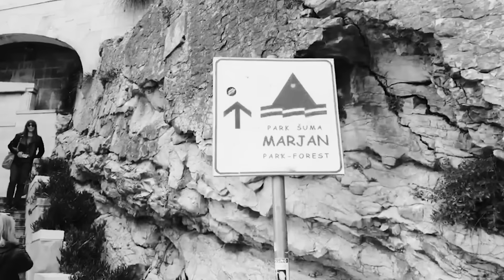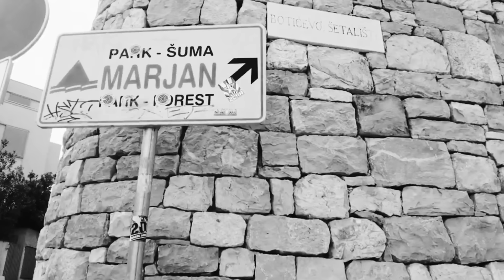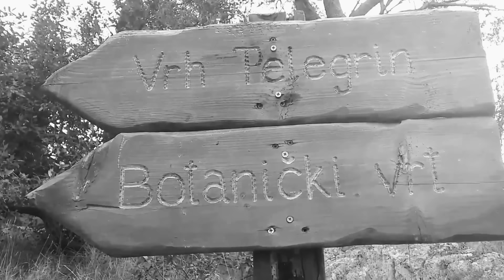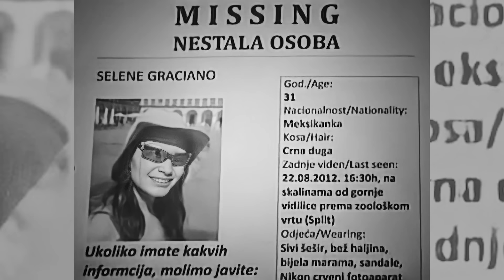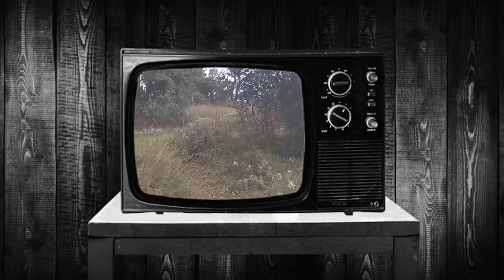ČUDNE PRIČE 143 - EDI MIŠIĆ i Meksikanka SELENA Margarit GRACIANO MACEDO‼️ Ubistvo na Marjanu‼️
Selena je sa svojim mlađim bratom Emanuelom mesecima obilazila Evropu dok pred kraj avgusta 2012. godine nisu doputovali u Dubrovnik. Nakon par dana odlučili su da posete prelepi Split i njegov čuveni park Marjan.
Međutim, dok je Emanuel u jednom kafiću čekao da se Selena vrati sa vidikovca Telegrin - ona je naišla na Edija Mišića, ne znajući za njegove paklene namere...

00:00 Čudne priče
01:23 Ko je Selena
02:01 Dubronik pa Split
04:04 Šetalište Marjan
08:07 Potraga policije
09:18 Prvi tragovi
11:29 Svedoci
14:20 Ranac
17:43 Selenino telo
23:18 Potraga za ubicom
25:18 Novi Sad
29:04 Komšinica
29:46 Ko je Edi Mišić
31:25 Dolazak u Split
32:34 Boks
33:50 Poslovi
36:59 Hapšenje
41:07 Mogući motiv
45:15 Tog dana
50:17 Presuda